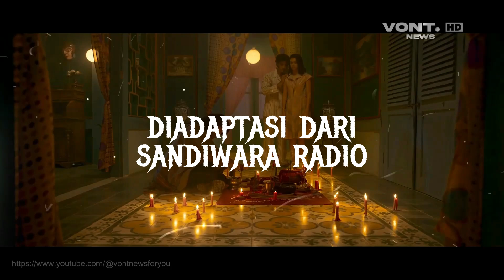Trailer Film Trinil - Balekno Gembungku ( Kembalikan Tubuhku ) | Siap Meneror Di Awal Tahun 2024!!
| VONT NEWS🔍
Diangkat dari drama radio populer di era tahun80an yang mencekam, TRINIL,BALEKNO GEMBUNGKU (KEMBALIKAN TUBUHKU  ) karya terbaru @hanungbramantyo siap menyebar teror di seluruh bisokop keasayangan kalian!!
Catet tgl nya yang akan tayang pada  4 Januari 2024 Siap merasakan jump scare yabg mencekam di seluruh bioskop .